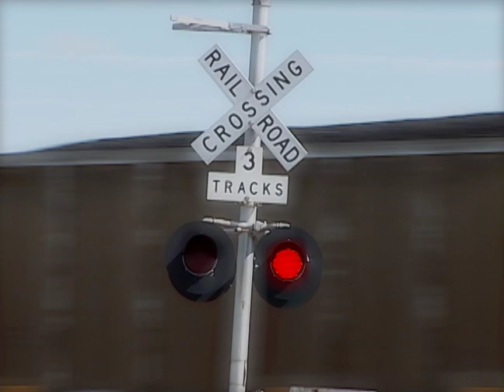Jacqueline Skarda Demo Reel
Examples of videography and reporting.